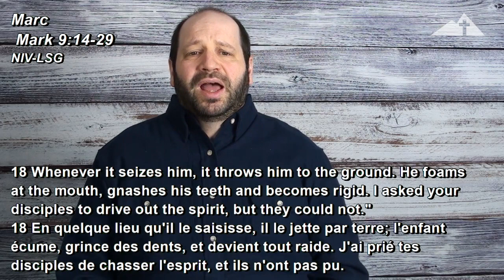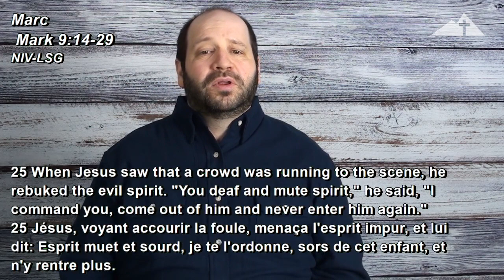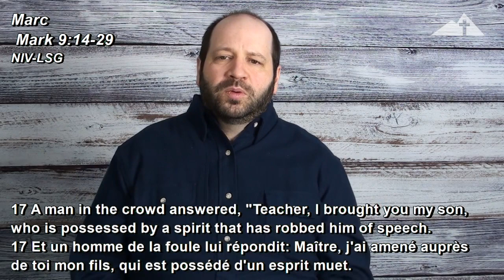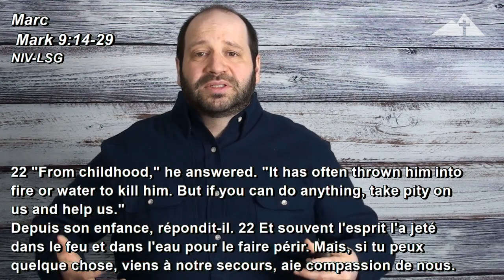Jacques Robitaille - Help Me Overcome my Unbelief/Viens au secours de mon incrédulité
Mark 9:14-29
Marc 9:14-29